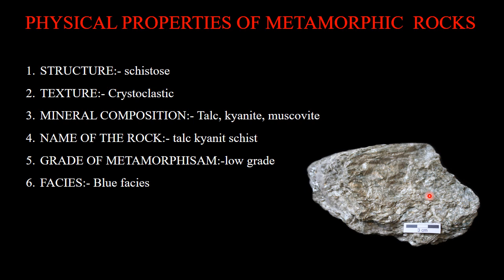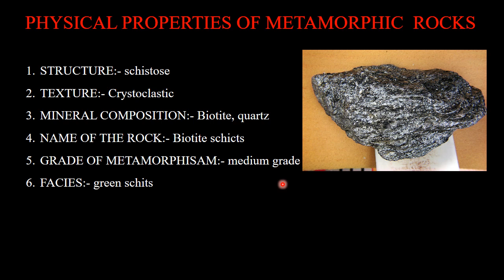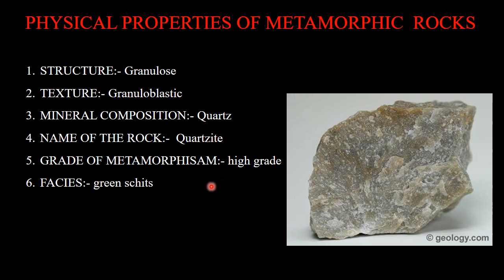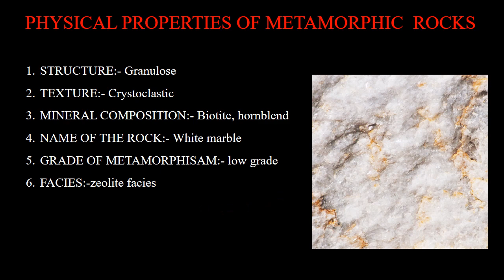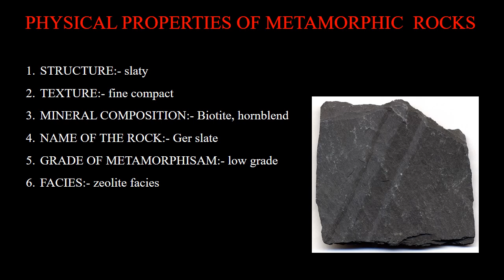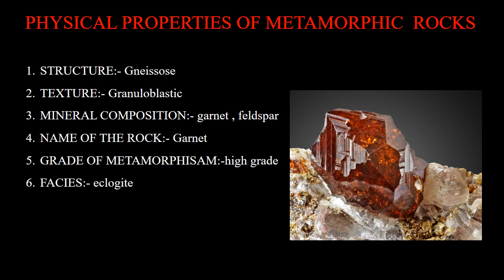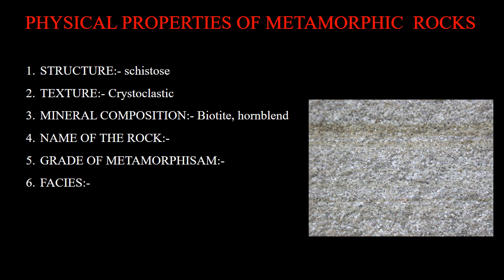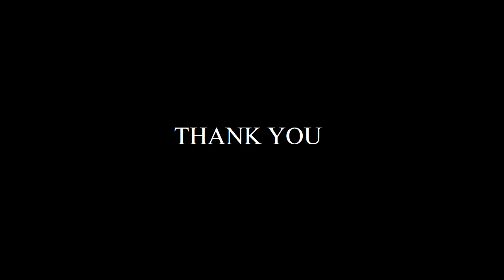Physical Properties of Metamorphic Rocks/Practical 2 (Part 3)/Engineering Geology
Physical Properties of Metamorphic Rocks
Physical properties of rocks are of great importance and the practical significance which contain more of a diagnostic value.
They depend on the chemical composition and the type of crystal structure.